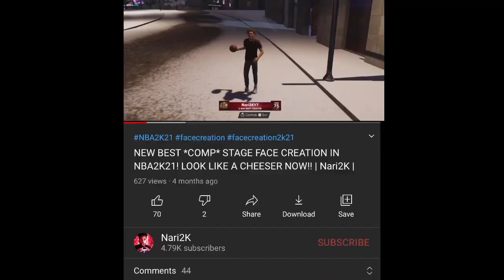NBA2K21 *NEXT GEN* I ESCAPED ROOKIEVILLE ON MY DEMON 2-WAY SHOT CREATOR BUILD + REP UP REWARDS!